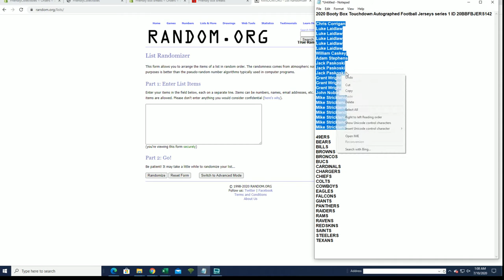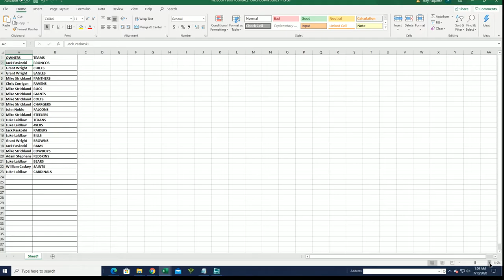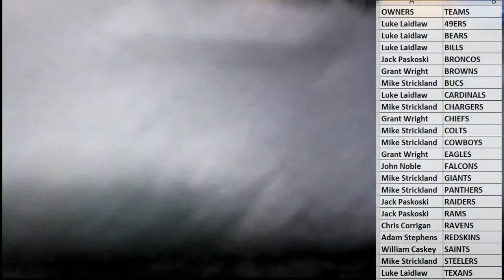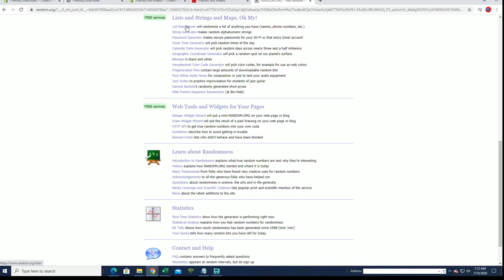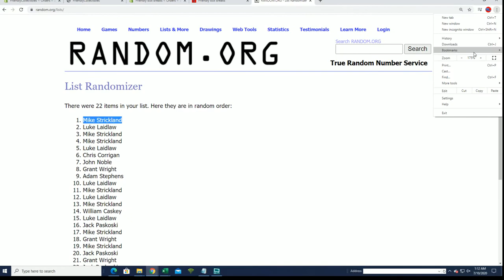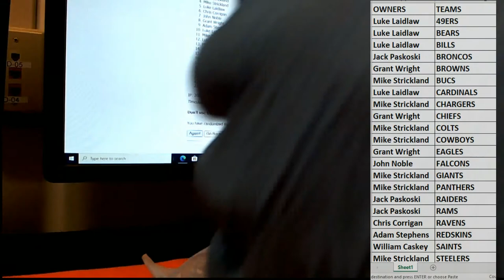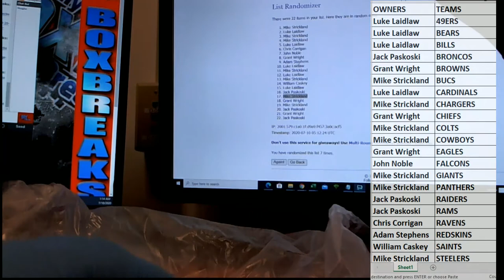2020 Booty Box Touchdown Autographed Football Jerseys series 1 ID 20BBFBJERS142